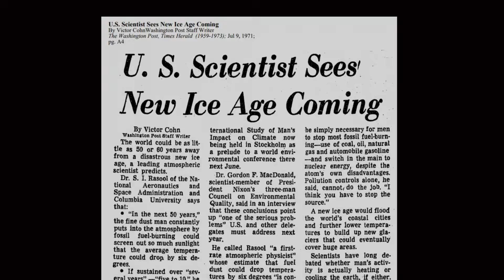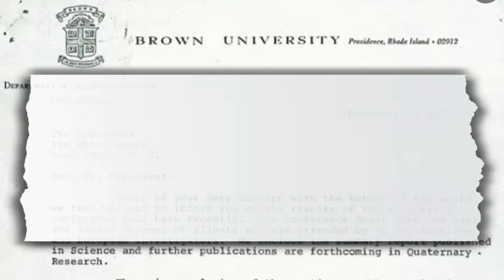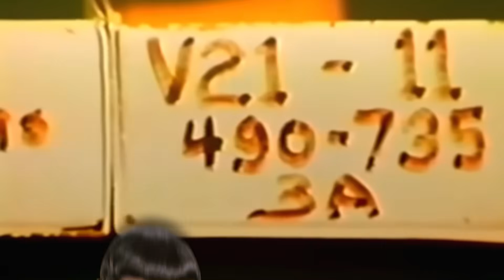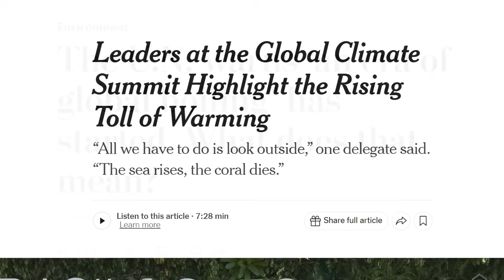Climate Doom Archive II: The 1970s Cooling Scare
In this recurring feature from the Climate Discussion Nexus, we examine popular past climate alarmist predictions of doom against what actually happened, starting with confident predictions of an imminent return of the glaciers 50 years ago.